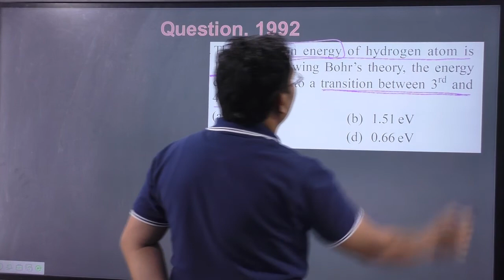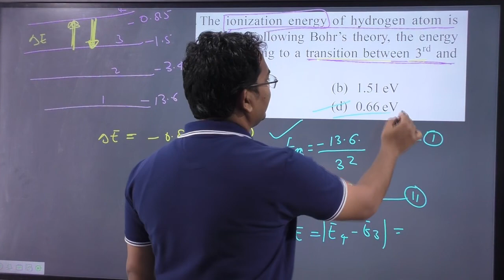The ionization energy of hydrogen atom is 13.6 eV. Following Bohr’s theory the energy